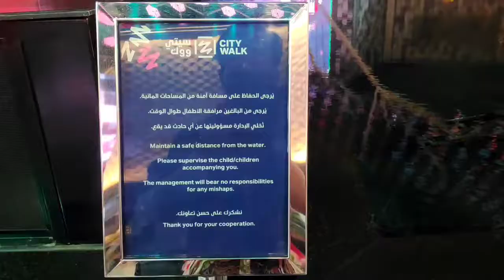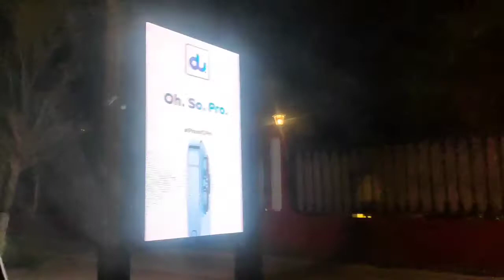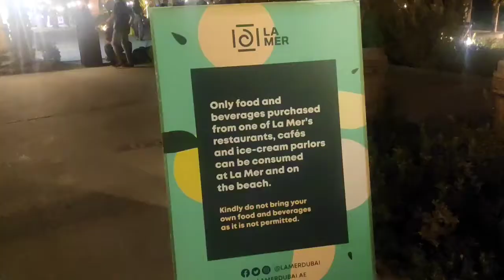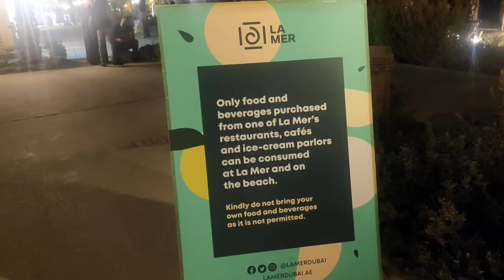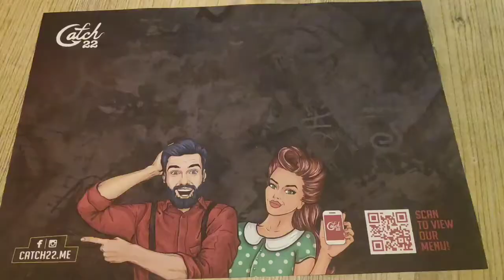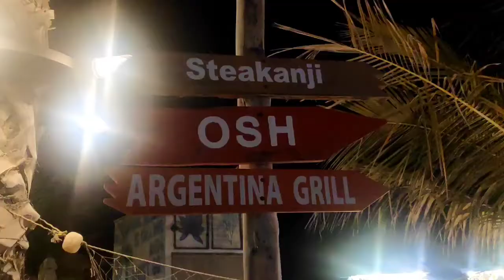NIGHT LIFE | THE GANG EXPLORES CITYWALK and LA MER BEACH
I didnt own any music that has been used here.